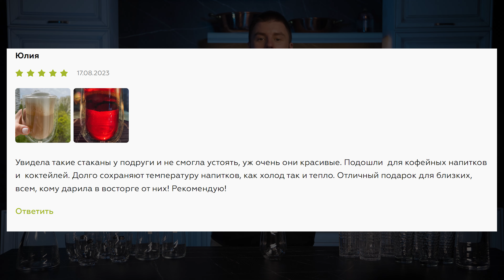ТОП-6 НАБОРОВ СТАКАНОВ для ЛЮБЫХ напитков | Виды стаканов, набор стаканов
Как выглядит стакан, из которого хочется пить всё? Правильный стакан - это 50% от вкуса напитка, ведь из хорошей посуды хочется есть и пить ещё больше! Мы подготовили для вас рейтинг наборов стаканов, которые точно не оставят вас равнодушными.

Товары из видео:

► Набор из 2-х стеклянных стаканов с двойными стенками Zwilling, 296 мл
► Набор из 4-х высоких хрустальных стаканов и трубочек Nachtmann, 445 мл
► Набор из 4-х стеклянных стаканов и графина для воды Crystalex Bohemia Water set Bar
► Набор из 4-х стеклянных стаканов для напитков и графина с крышкой WMF

Таймкоды:

00:00 - Вступление
00:32 - Стаканы Zwilling 296 мл
02:02 - Стаканы Zwilling 414 мл
02:38 - Стаканы Zwiesel Glas 500 мл
03:29 - Стаканы с трубочками Nachtmann 445 мл
04:19 - Набор из 4 стаканов и графина Crystalex Bohemia
05:04 - Набор из 4 стаканов и графина WMF
05:49 - Заключение

♥ Стакан это, что такое стакан, бокалы, набор бокалов, набор стаканов, высокий стакан
♥ В фирменной бренд-зоне магазина PosudaMart представлены самые популярные бренды посуды.
♥ Ждем вас по адресу: Москва, Ветошный пер., д. 9, ТЦ Никольский пассаж, цокольный этаж.